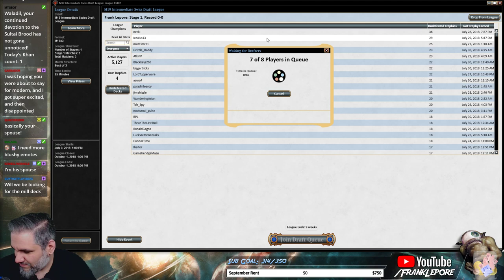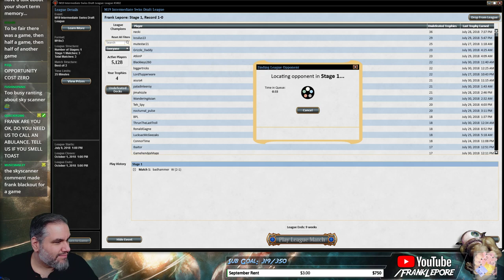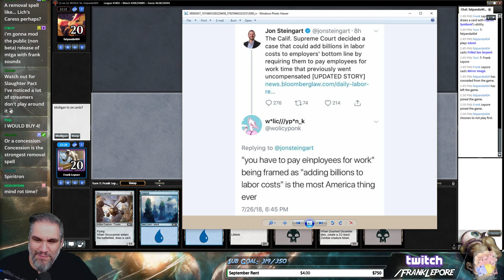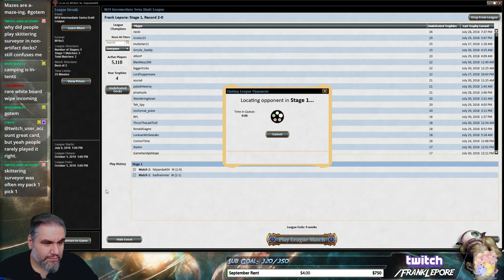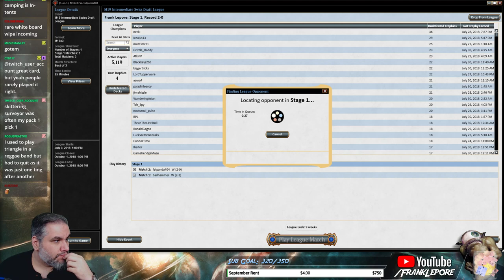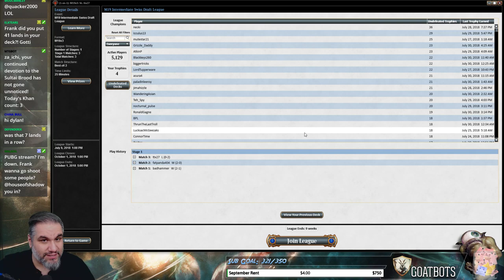(Magic Online) Core Set 2019 Draft #23 - 7/30/18